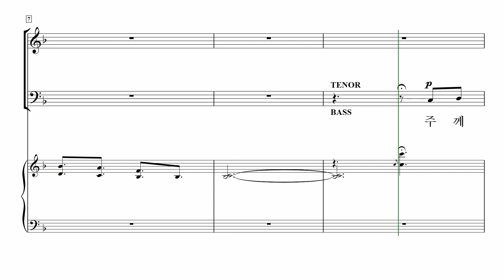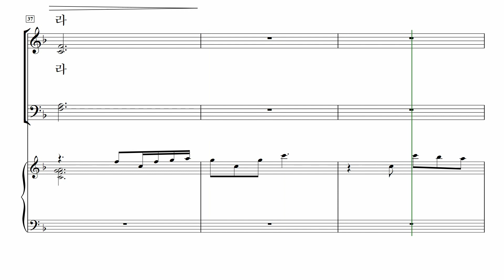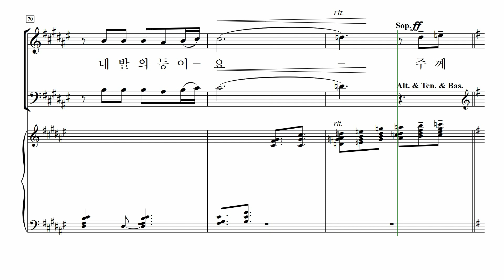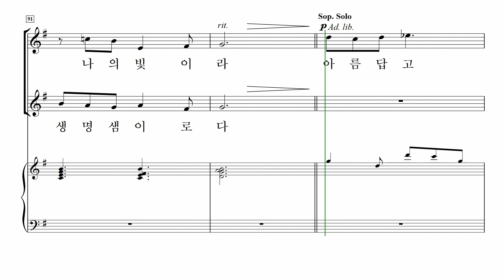[중앙아트] ‘중앙성가 19집’ 28. 달고 오묘한 그 말씀 – 알토 MIDI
28. 달고 오묘한 그 말씀 – 진한서